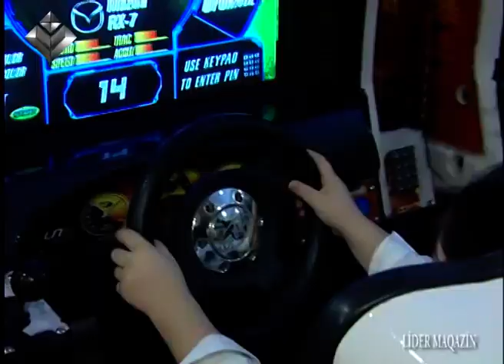Balaca Nuray və Dəniz.Lider maqazin 26.01.2019